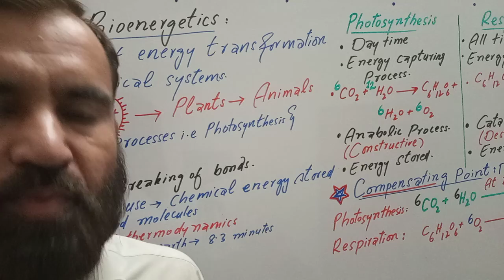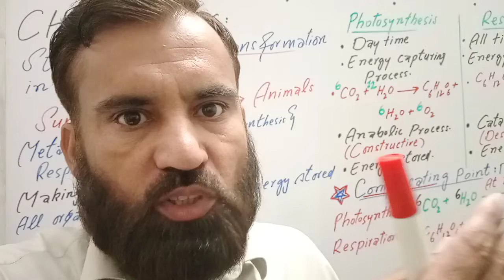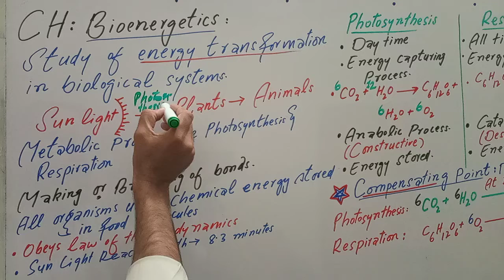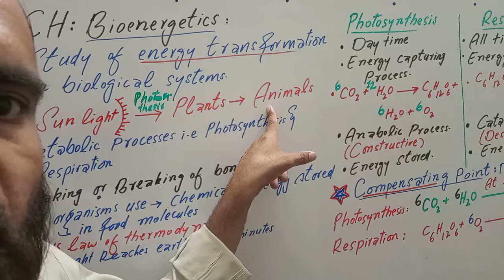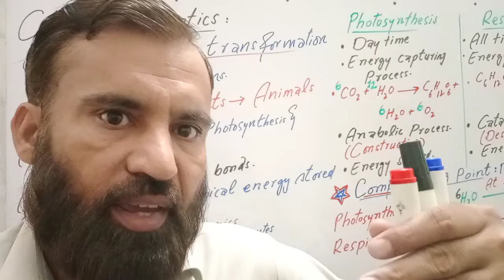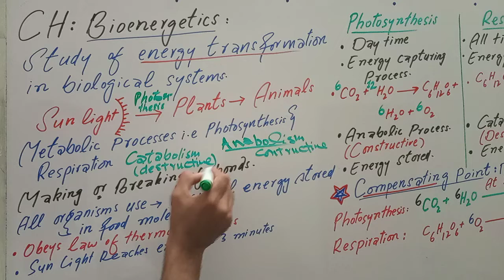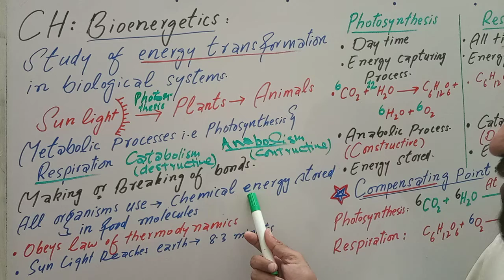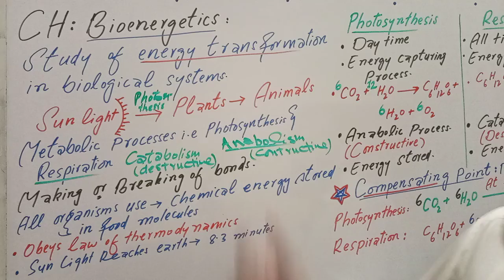Bioenergetics Introduction | Energy transformations | First year Biology by Amjad Siddique Biology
In this video lecture, you will easily learn the concept of Bioenergetics.
Metabolic Processes
Anabolism
Catabolism